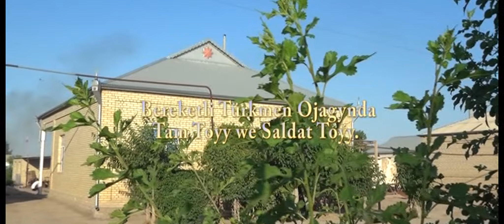KAKAGELDI GULLUK TOY - 1-NJI BULUM MURGAP MOLLANEPES